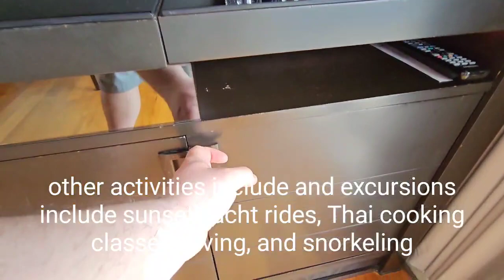Conrad Koh Samui Villa Room Tour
Conrad Koh Sumui Thailand Suite room Tour